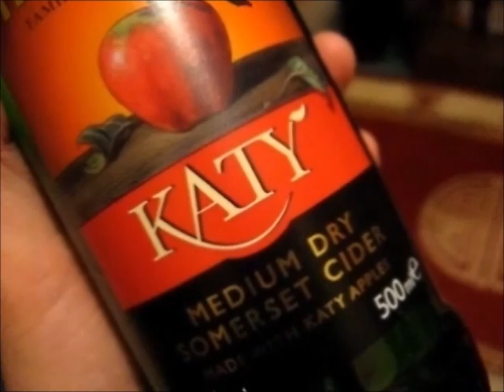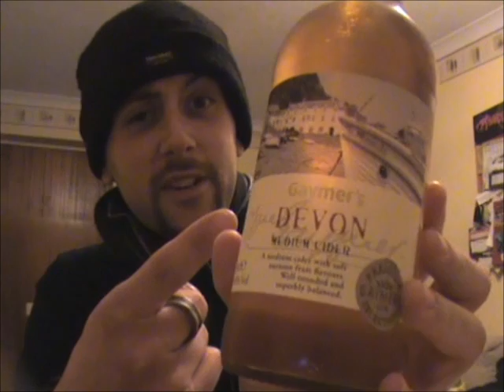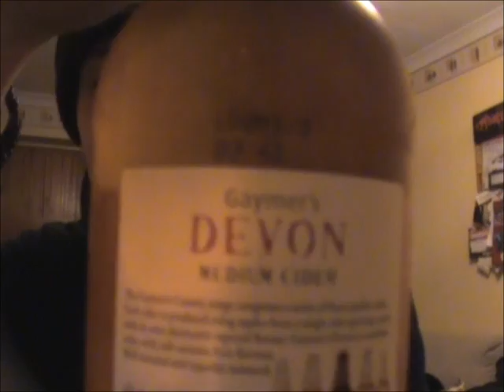The Cider Drinker - Gaymers Devon County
On today's episode, I'm trying out another 'premium' Gaymers cider. Will it actually taste of premium quality though?